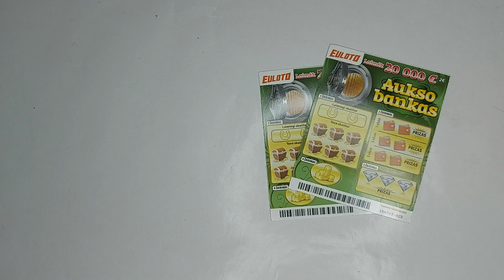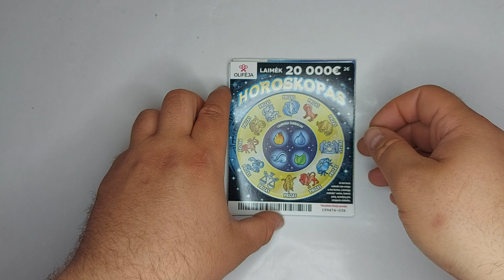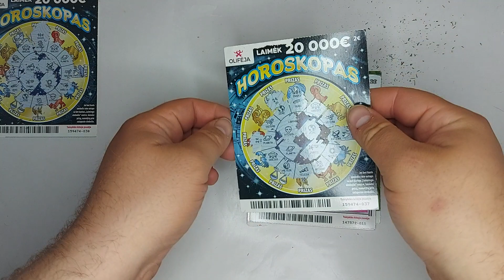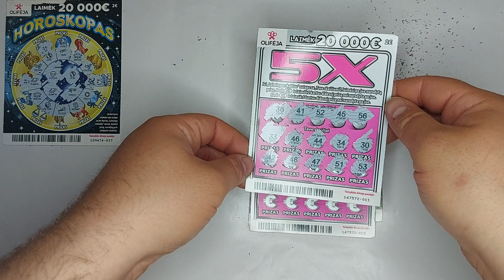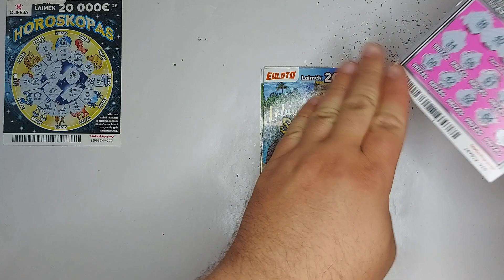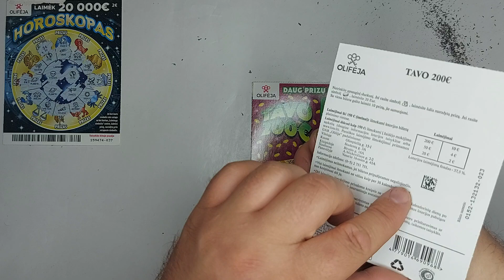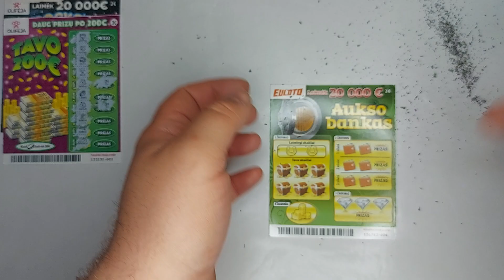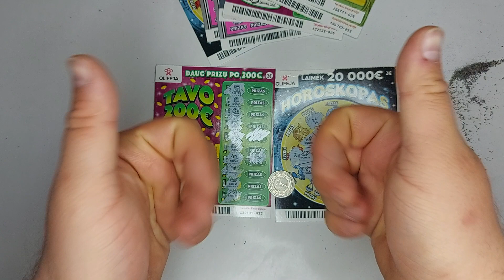2€ VERTĖS BILIETŲ MIKSAS !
sveiki draugai , pagaliau po siokios tokios mini pertraukeles turiu jums bilietuku video !

MES NIEKO NESKATINAME ZAISTI LOTERIJOSE ! SITAS BEI KITI VIDEO KLIPAI IKELTI MANO KANALE KURIE YRA SUSIJE SU LOTERIJOM AR LOSIMAIS YRA TIK DEL MANO IR JUSU PRAMOGOS , DAZNIAUSIAI MES PRALAIMIM PINIGUS IR DEL TO JUSU NESKATINAME DARYTI TO PATIES !
TODEL GERIAU ISIPATOGINKIT IR SMAGIAI PAZIUREKIT MANO VIDEO , O PINIGUS ISLEISKIT KAZKUR NAUDINGIAU !  ❤️

WE DO NOT ENCOURAGE ANYONE TO PLAY THE LOTTERY! - THIS AND ALL THE OTHER VIDEOS UPLOADED ON MY CHANNEL THAT ARE RELATED TO LOTTERIES AND ANY OTHER FORMS OF GAMBLING ARE PURELY FOR ENTERTAINMENT PURPOSES ONLY , WE ARE NOT WINNING MOST OF THE TIME AND WE DON'T RECOMMEND YOU DOING THE SAME THING !

Just sit back and enjoy the videos , SPEND YOUR MONEY ON SOMETHING BETTER THAN LOTTERY ❤️